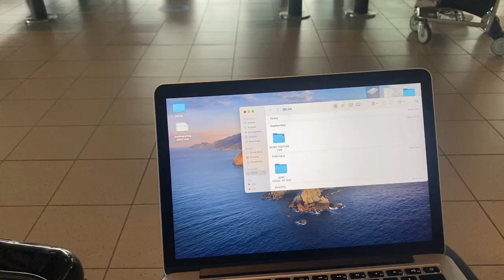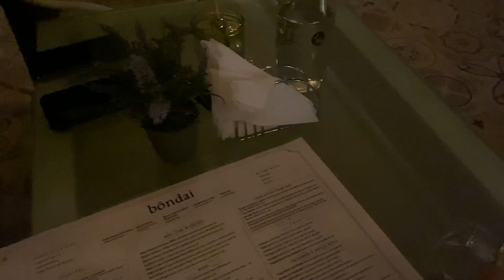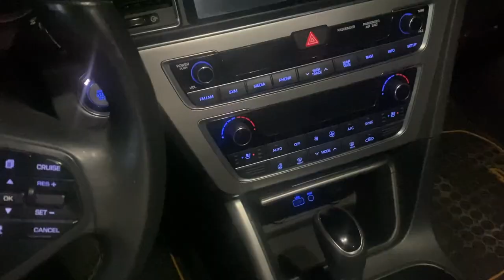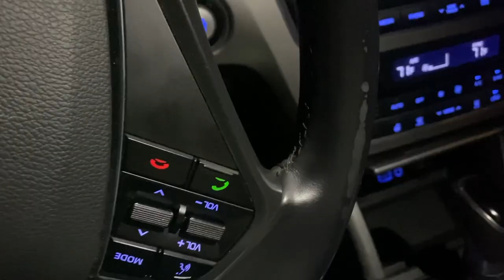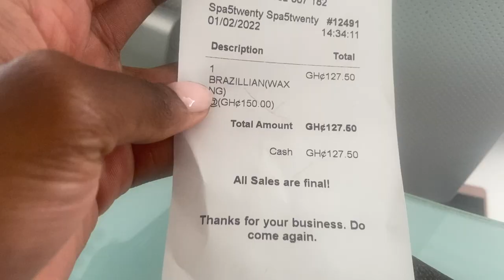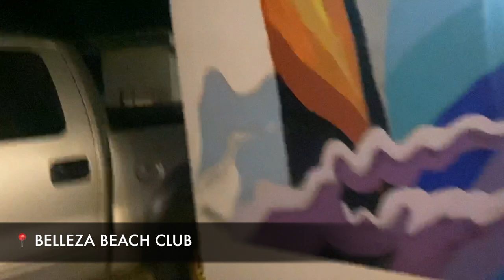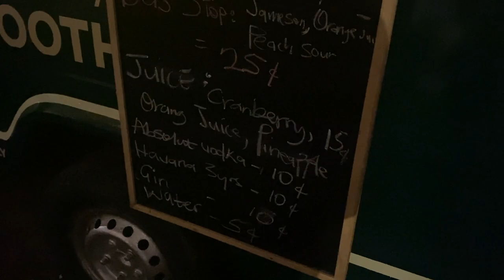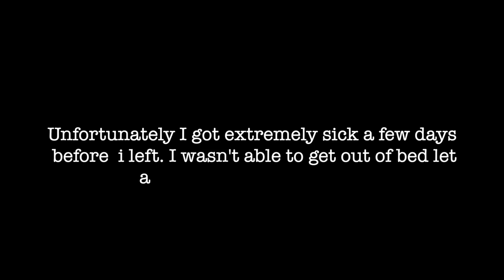GHANA VLOG | DETTY DECEMBER GHANA 21/22!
Hi love!
This vlog has been long overdue, thank you for your patience! Whilst being in Ghana I received so much love on the previous December vlog. It was nice to meet so many people and engage with you lot!

Overall a big thank you to every subscriber and viewer, your support doesn’t go unnoticed!

I hope you enjoy this vlog! Don’t forget to give it a thumbs up🥰
Enjoy your petty December and stay safe!

Snapchat.     : ibelva